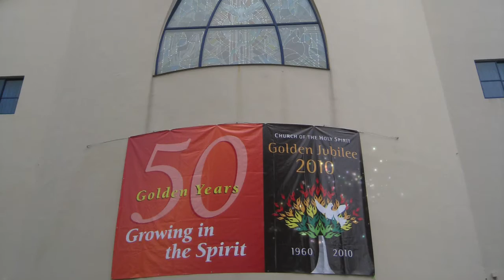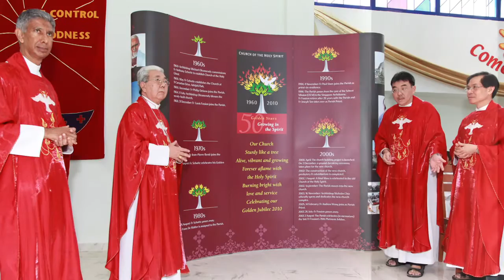Through The Years - Church Of Holy Spirit 29 Oct 2016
Ablaze Thanksgiving Dinner Film Montage